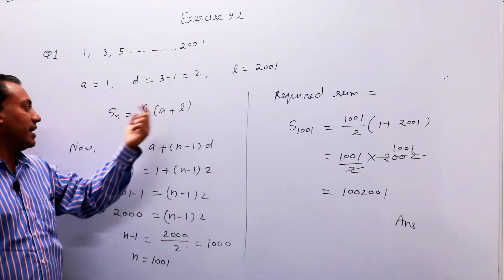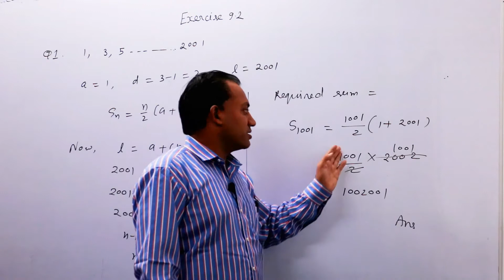EXERCISE 9.2 CLASS 11 QUESTION 1|| SEQUENCE AND SERIES CLASS 11 || V K SAGAR MATHS ACADEMY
This channel is for class 11 students.